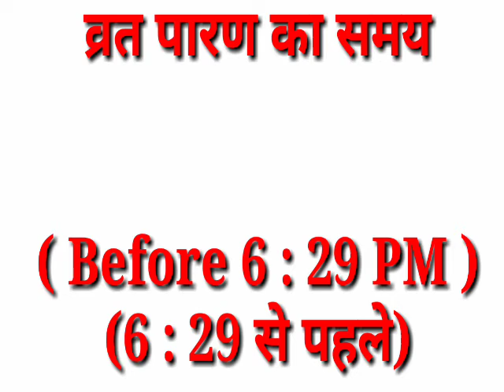भाद्रपद मास 13 सितम्बर 2021 सोमवार संतान सप्तमी या दुबड़ी सप्तमी व्रत खोलने का समय | Santan Saptmi